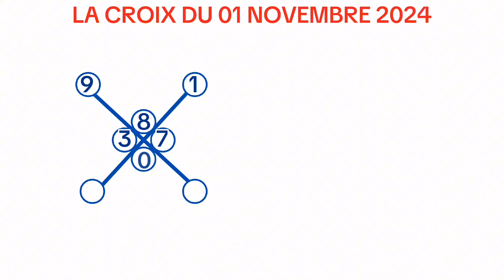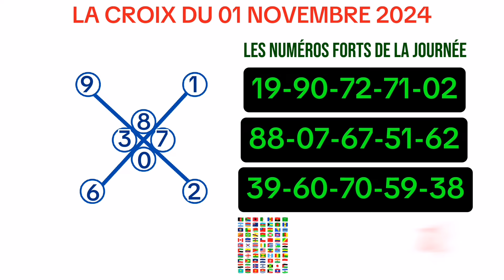LA CROIX ET LES NUMÉROS FORTS DE LA JOURNÉE